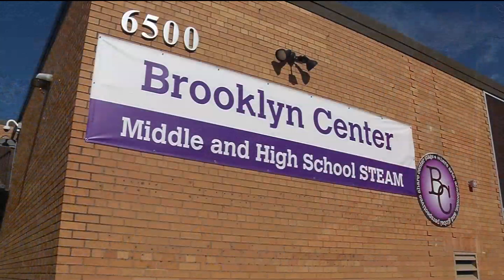School Spotlight: Brooklyn Center Middle School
These days it's full steam ahead for Brooklyn Center Middle School thanks to a new STEAM program.
"This gives us a foundation to draw on each kid's individual strengths," said Alexandra Holter, a BCMS teacher.
STEAM is an acronym for science, technology, engineering, arts and mathematics. The school put in the program at the start of the year, after doing extensive research on the benefits of STEAM.
"There was a lot of planning that went into the process," Carly Jarva, principal at Brooklyn Center Middle School.
Jarva has been the principal at BCMS for five years. In that span she has had some amazing takeways.
"I'm so proud to be the principal here," Jarva said. "I was blown away by the stories that the young people walking through these halls carry with them. They are truly remarkable people."
At BCMS, some of the kids come from disadvantaged backgrounds and 83 percent of the students receive either free or reduced-price meals.
"Many of our students experience so many different obstacles and challenges even before they can get in the front door," Jarva said.
Because of that, coming to school with a positive outlook can be daunting, but they find a way to persevere and often thrive.
"I can't wait to get to second hour, Minnesota studies," said Jaden Love, a sixth-grade student. "That's my favorite class. I'm class president actually. I bring snacks to the class sometimes."
One of the benefits of STEAM is a focus on arts-related activities. The BCMS choir sounds polished beyond their years. There is also a focus on dance at the school. Kids get aerobic activity and have fun at the same time.
"We have an tremendous guidance staff that is able to support and meet the needs of students as well," Jarva said.
Robotics is another part of the curriculum at BCMS. Students start the project with a design and modeling component. In the second semester, their work will turn into something special.
"I hope it helps them with their critical thinking skills and their collaboration skills," Holter said.